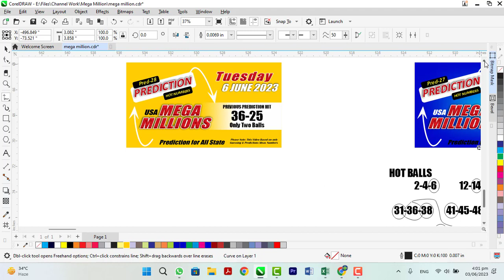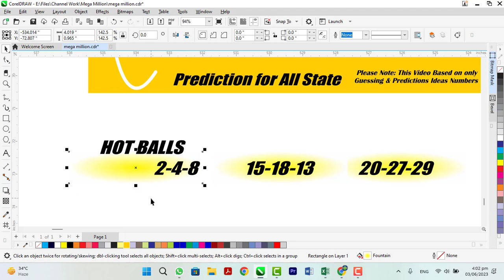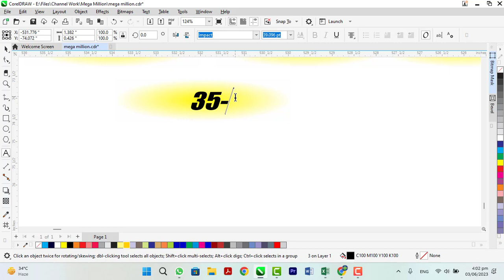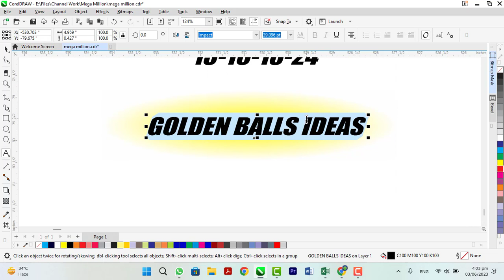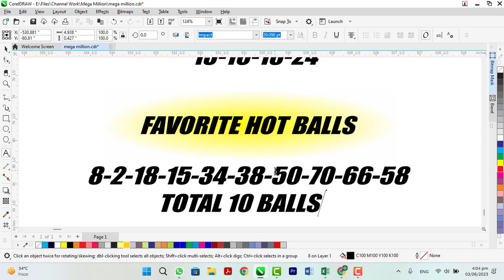MegaMillions Prediction for 6 June 2023 | Upcoming USA Mega Millions Predictions - 28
BOOM With Golden Ball Just Ideas Prediction there is no any confirmation @KhilariPrizeBond
This Prediction for USA Megamillions Tuesday 6th June 2023
🔹Mega Millions Lottery Prediction
🔹Mega Millions Lottery Hot Numbers Ideas
🔹Mega Millions Guessing Numbers
🔹Megamillions Hot Numbers
🔹Megamillions Today Prediction
🔹Megamillions Lottery Prediction
🔹Megamillions Only Prediction
🔹Today Megamillions Latest Prediction
🔹Just Prediction!!

Note Please:
Thanks
Love U Allzzzz